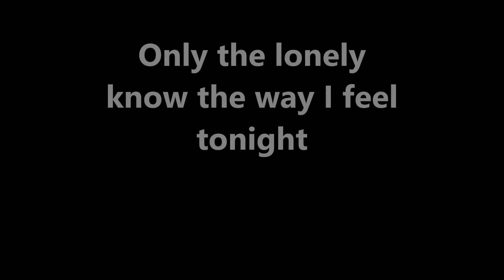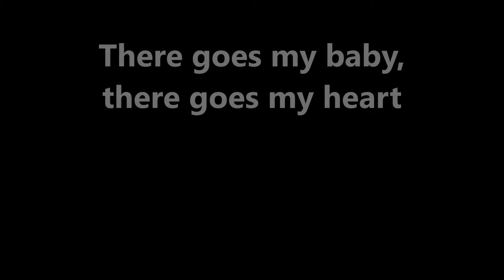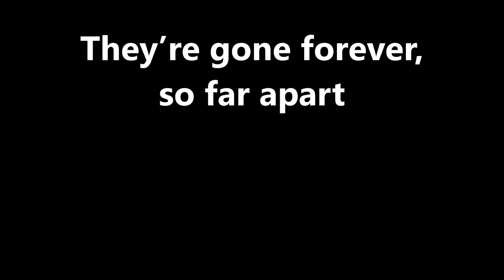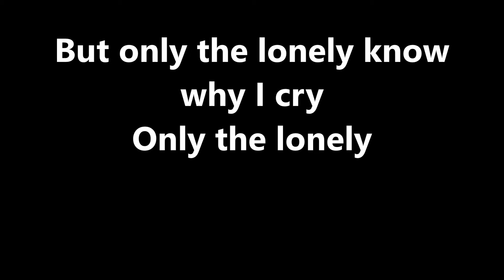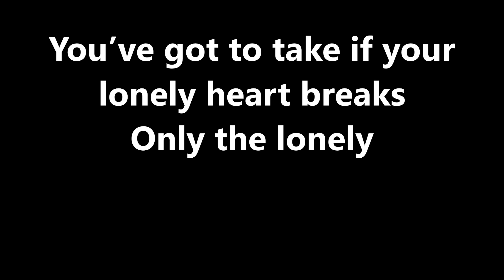Lyrics~Only The Lonely-Roy Orbison